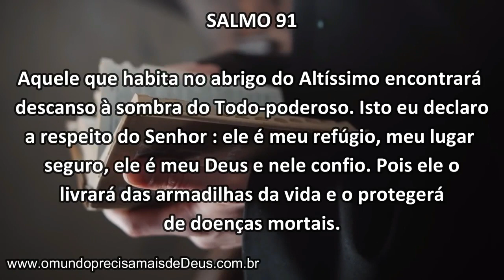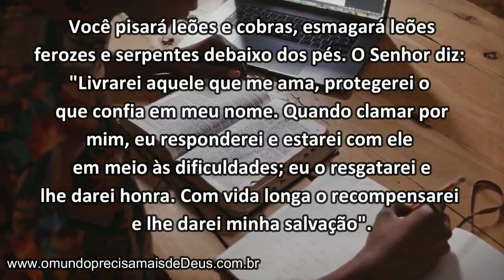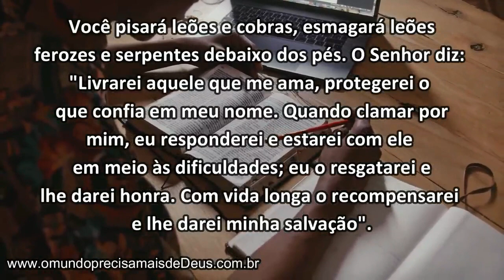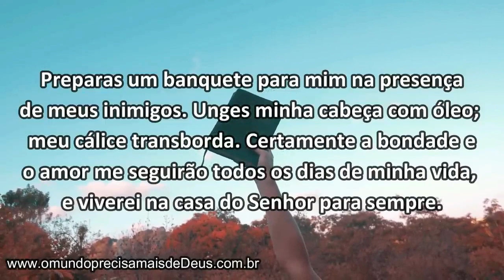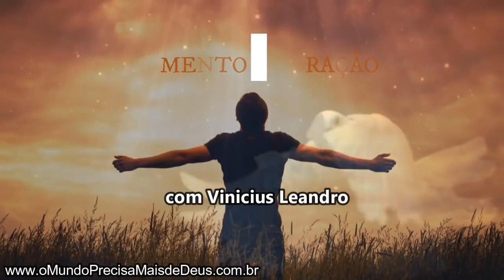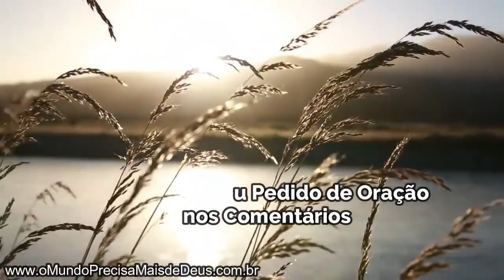ORAÇÃO PODEROSA com Vinicius Leandro || Mensagem Para Mudar a Sua Vida!